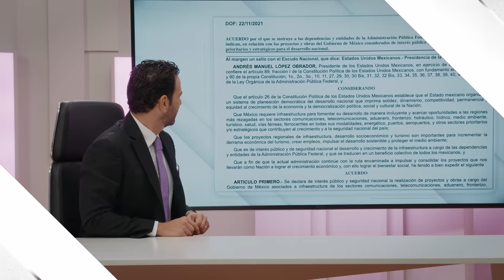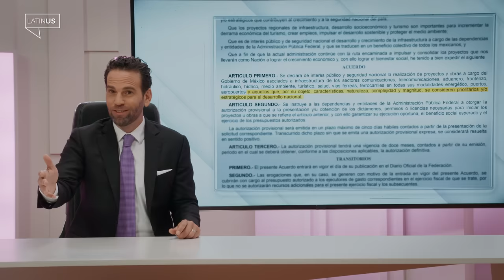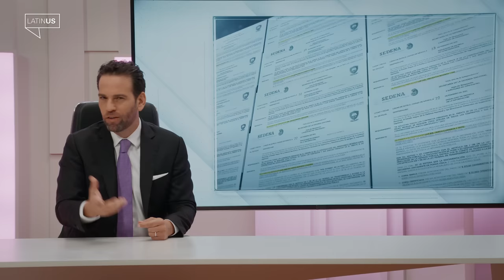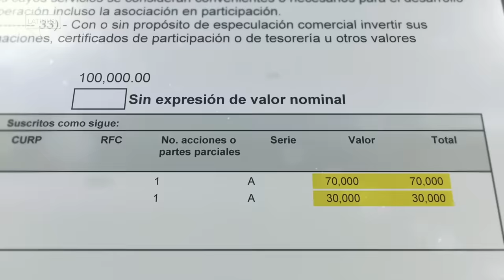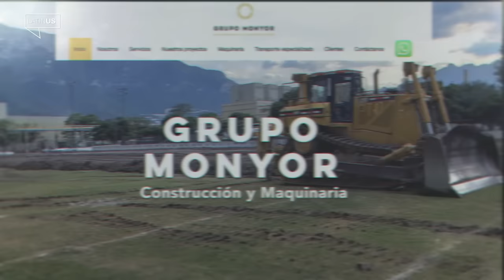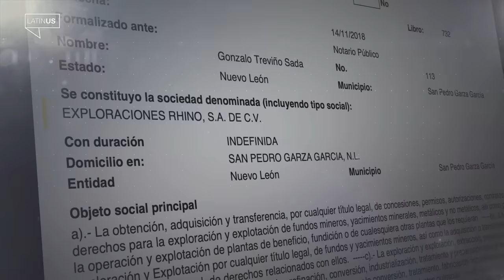Loret Capítulo 64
Hoy, López Obrador, el aspirante a dictador. Además, entrevista a Enrique Krauze: AMLO es autoritario, intolerante, envenena la vida pública. Y la nueva mina de oro de Napito.